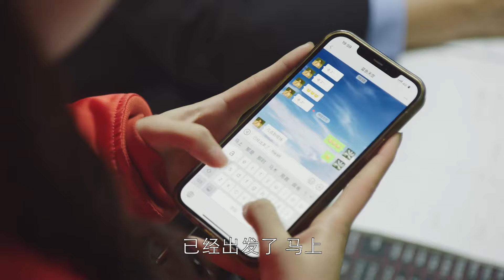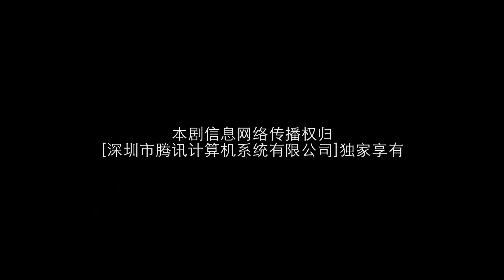[Multi-sub]《时光不及你温柔》第2集｜小记者魂穿女明星 变身影帝隐婚妻｜李明源 景瓷 As Gentle as You EP2【捷成华视偶像剧场】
《时光不及你温柔》
导演：郝立宇
主演：李明源、景瓷、朱昊谦、李筱玥、艾霖
集数：18

剧情简介：
突如其来的车祸，让追星女孩宋雨霏变成了娱乐圈影帝秦景萧的隐婚妻子宋语霏。面对眼前性情大变的宋语霏，秦景萧开始在意宋语霏的一举一动。两人在相处过程中改变了对彼此的第一印象，产生了爱的火花.